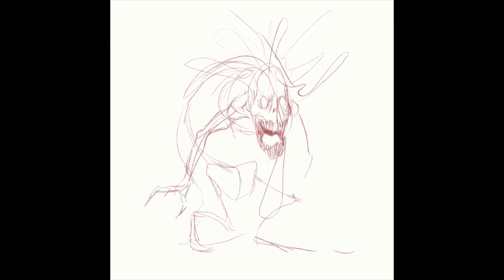Sneaky Goblin (CSP Timelapse)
I've been trying to upgrade my digital skills, and since Clip Studio came out with a new timelapse feature, it seemed like a good excuse to put some time in =)

Amazon Wishlist
Tools:
Clip Studio Paint
Wacom 13HD
Hitfilm Express 5

Track: Unicorn Heads – A Mystical Experience Music